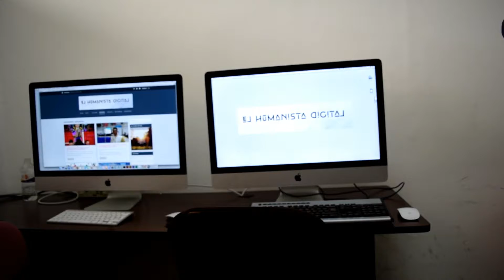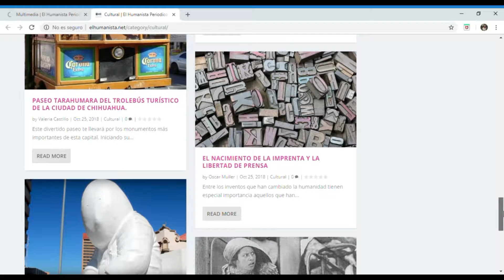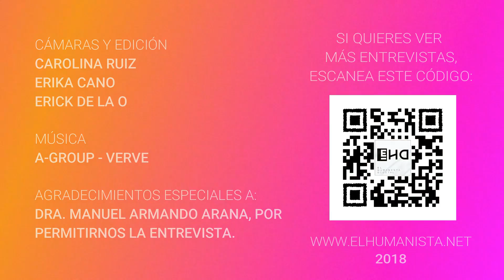Entrevista al Dr. Manuel Arana acerca del periódico digital El Humanista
Trabajo realizado por Erika Cano, Erick de la O y Carolina Ruiz de la Licenciatura en Periodismo de la Universidad Autónoma de Chihuahua.